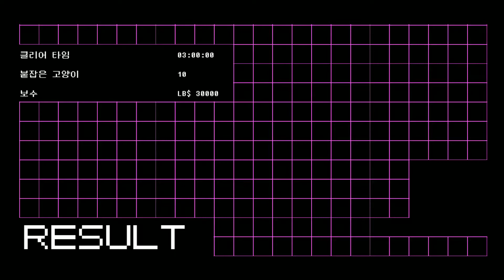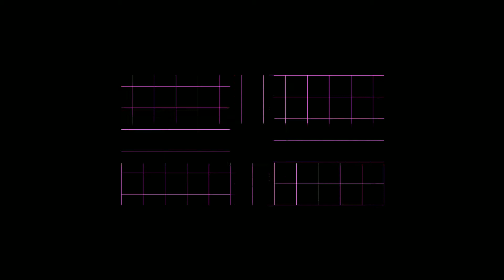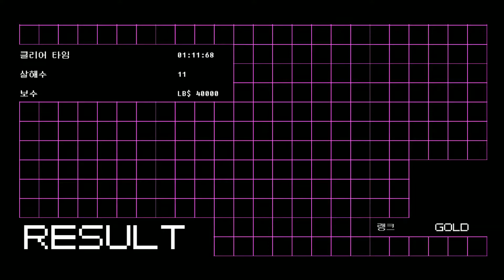노 모어 히어로즈 HD 리마스터 #14 안 봐도 스토리에 전혀 지장 없는 돈 벌기 Time